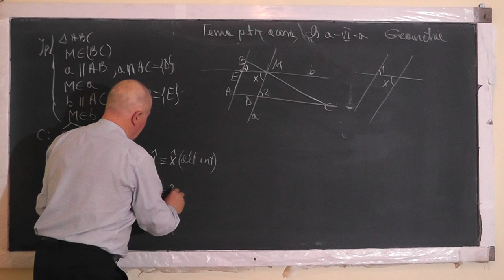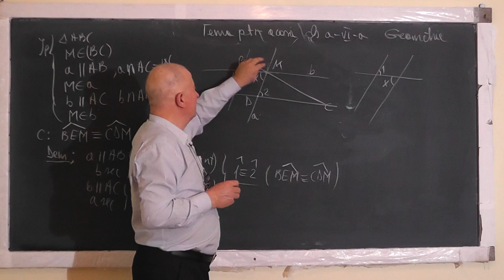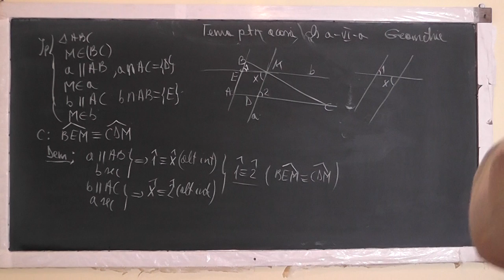2/2 1446 2 drepte taiate de o secanta Unghiuri Alterne interne Alterne externe Corespondente Clasa 6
Aceste lectii sunt SUSTINUTE de VOI si daca va sunt utile, as aprecia un Like, Share, Comment - In aceasta lectie de matematica pe care o puteti vedea in direct si pe ne ocupam de tema pentru acasa la geometrie plana la clasa a VI-a. Din cuprins: Doua drepte taiate de o secanta, Perechi de unghiuri alterne interne, alterne externe, corespondente.
- VIDEO MATEMATICA cu Proful Online sau cautati pe Google: profu online Ioan Ursu